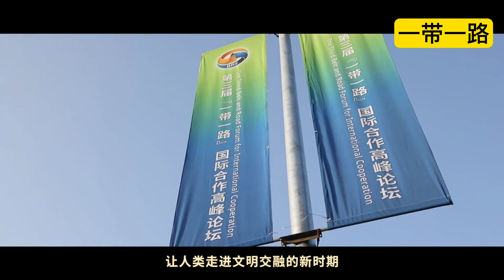《一带一路》Vlog｜“一带一路”让世界更美好，---人类的迁徙与往来，在地球上留下越来越错综复杂的道路。不同时空的路，朝向不同的终点。也有些路，通往同一个方向。